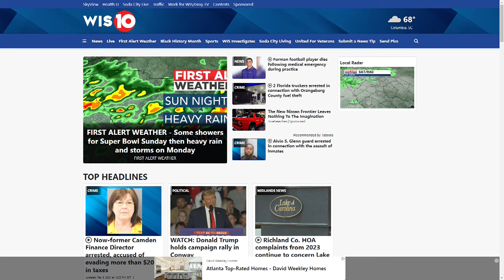First Alert Weather: Super Bowl Sunday showers, heavy rain and storms on Monday